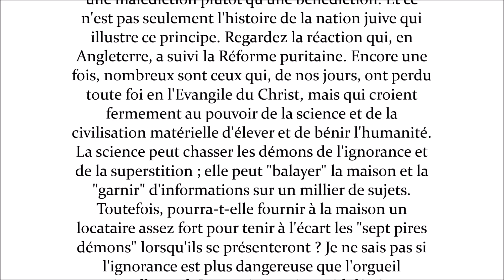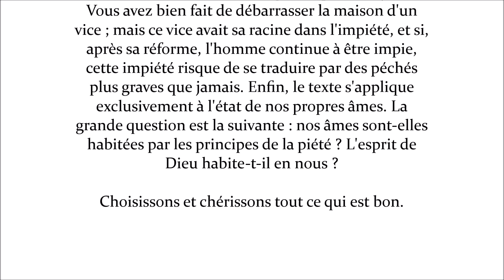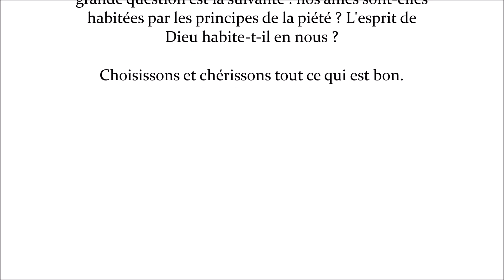Meublée, mais inoccupée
Ces versets (43-45) renferment une parabole qui ramène la fin du discours à son commencement, méthode souvent suivie par Jésus. Il a guéri un malheureux dominé par la puissance des ténèbres (verset 22). Accusé par ses adversaires, il les a patiemment réfutés et les a rendus attentifs au terrible danger de blasphémer l’Esprit de Dieu.